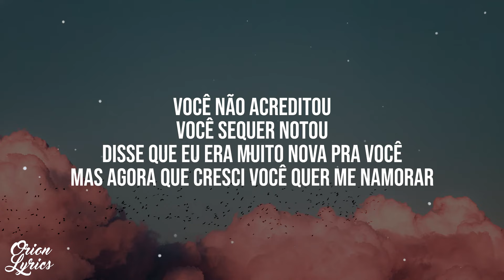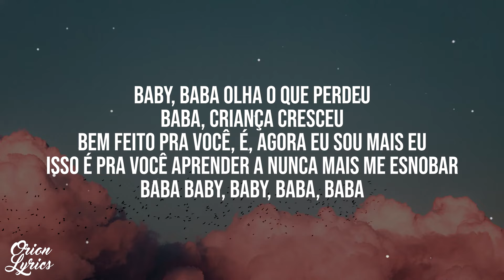Kelly Key - Baba (Letra/Lyrics)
👉 Letra do vídeo "Baba" por Kelly Key.
🎧 Escute "Baba" no Spotify:
*• Kelly Key •*
🎤 Letra: Kelly Key - Baba

Você não acreditou
Você nem me olhou
Disse que eu era muito nova pra você
Mas agora que cresci você quer me namorar

Você não acreditou
Você sequer notou

Não vou acreditar nesse falso amor
Que só quer me iludir me enganar isso é caô
E pra não dizer que eu sou ruim
Vou deixar você me olhar
Só olhar, só olhar, baba

Baby, baba olha o que perdeu
Baba, criança cresceu
Bem feito pra você, é, agora eu sou mais eu
Isso é pra você aprender a nunca mais me esnobar
Baba baby, baby, baba, baba

Baby baba baba baba baby
Baba baba baba baby

Você não acreditou
Você sequer notou